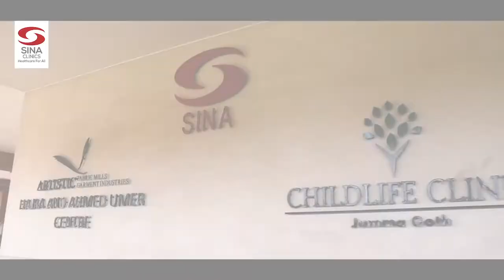SINA Clinics - Beneficiaries